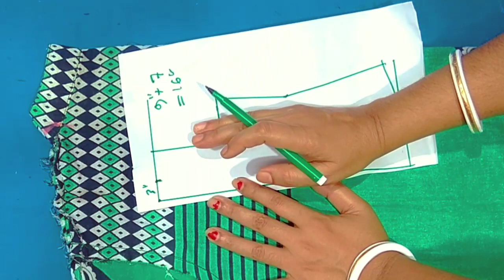collar ka basic/shoulder ka measurement kaise kare job koi old collar kurti se new kurti karna hai